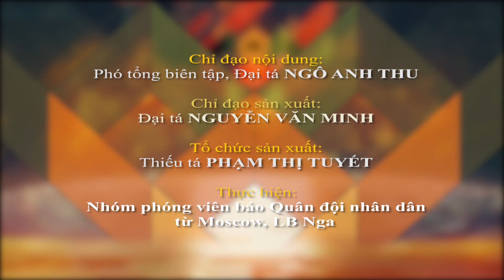Đội tuyển Xe Tăng Việt Nam sẵn sàng xung trận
Tại LB Nga, phóng viên Báo Quân đội nhân dân có cuộc phỏng vấn Đại tá Phan Hải Long, Phó tham mưu trưởng Binh chủng Tăng Thiết giáp, Đội trưởng Đội tuyển Xe tăng Quân đội nhân dân Việt Nam tham dự Army Games 2021.